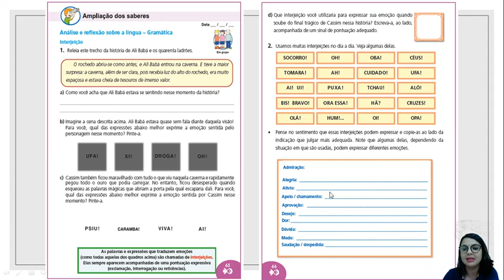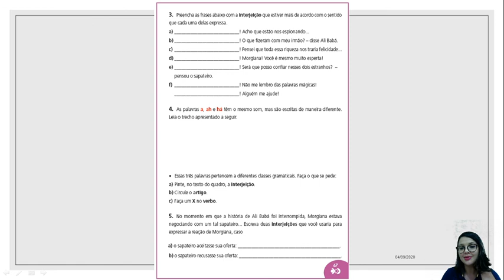5ANO 09 04